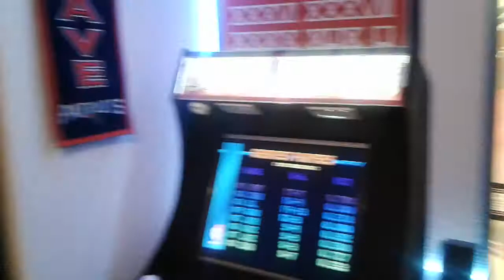Man cave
Update